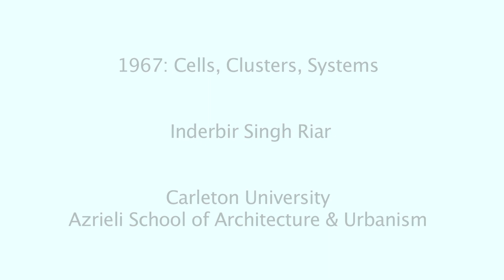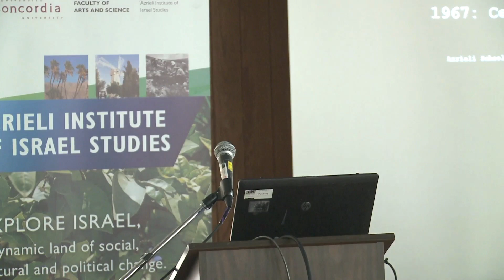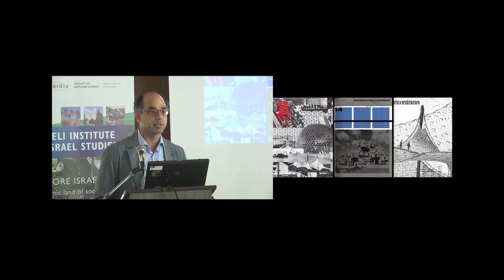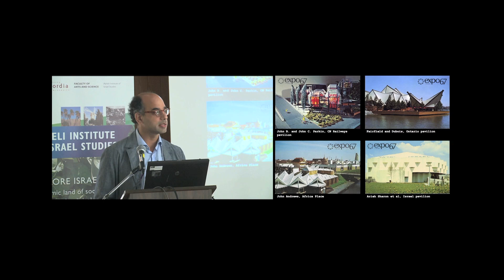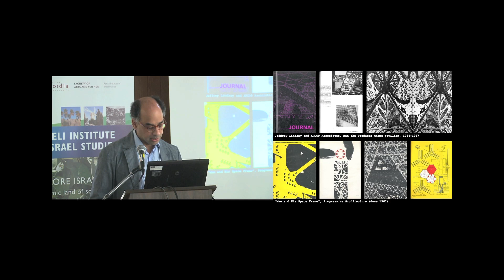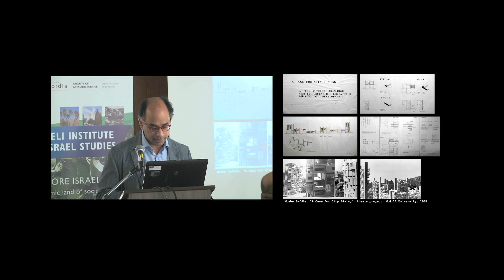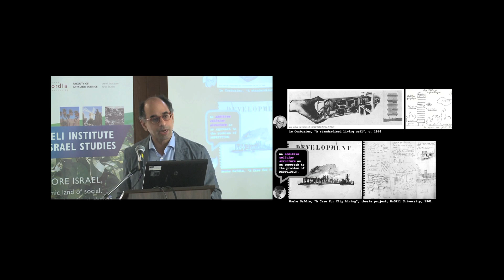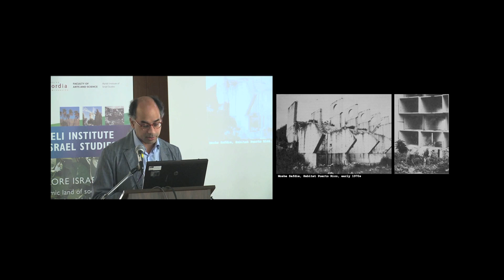Inderbir Sihgh Riar discusses 1967: Cells, Clusters, Systems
The Azrieli Institute of Israel Studies held a two day conference on the Faces of Israel at Expo 67 (May 23 & 24, 2017). Dr. Inderbir Singh Riar (Carleton University, Azrieli School of Architecture and Urbanism) presented 1967: Cells, Clusters, Systems.